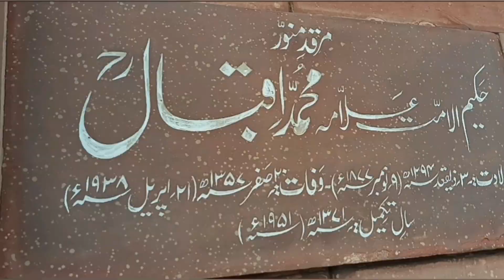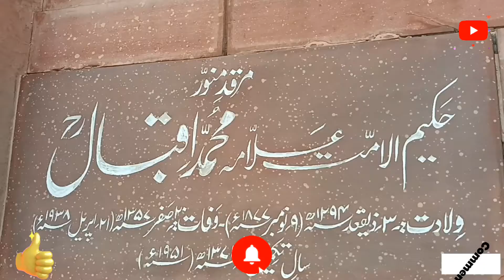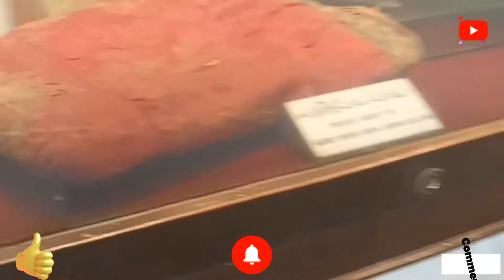Lahore ki bari masjid | Badshahi Mosque lahore |Pakistan Badshahi masjed|بادشاہی مسجد لاہور پاکستان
Lahore ki sb sa bari masjid | Badshahi Mosque |Lahore | Pakistan lahore | بادشاہی مسجد لاہور پاکستان ‎@ryousafmom1165

I visited the iconic Badshahi mosque in lahore. I'll try to give you all some general information about this beautiful mosque. It was built in 1673 and remained the biggest mosque in the world till 1986. It is one of the greatest architectural creation of the Mughal era in the subcontinent.

Badshahi mosque lahore documentary
Badshahi mosque lahore tour
History of Badshahi Mosque
Lahore, Pakistan Tour
Lahore famous places
Mughal architecture
Lahore historical places
Lahore best places
Top places to visit in lahore
Walking tour of badshahi masjed
ryousafmomhk,